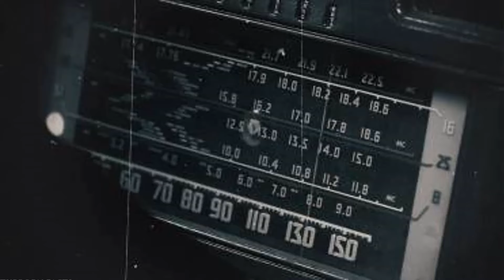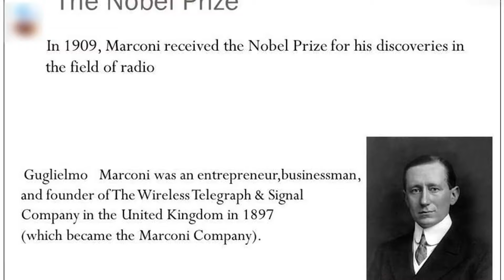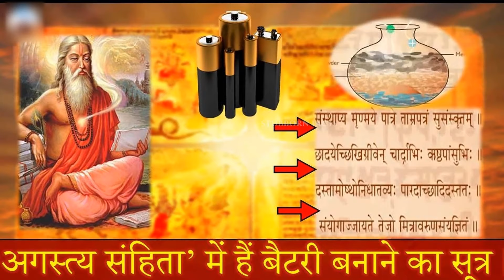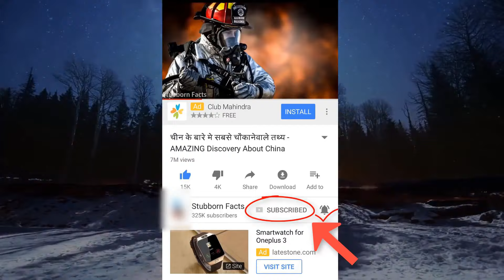भारत के लुप्त आविष्कार जिन्हें अंग्रेजो ने धोके से चुरा लिया | Machine & Gadgets Inventions by India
Top Machine Gadgets Inventions Technology of History